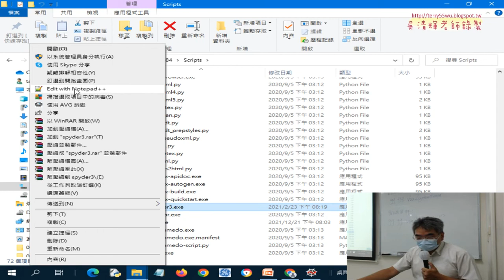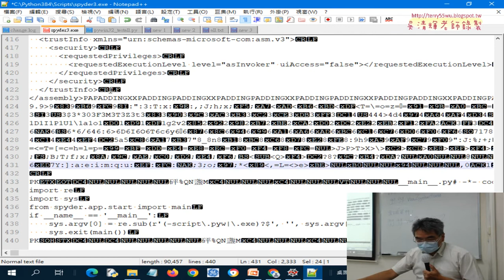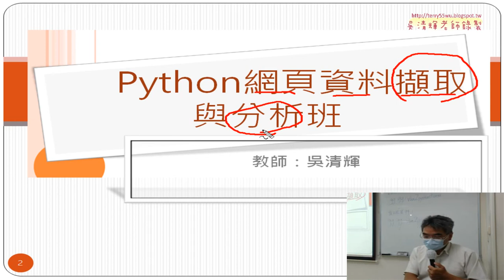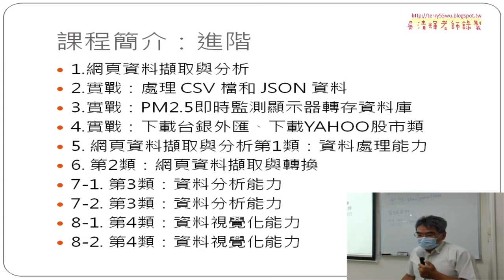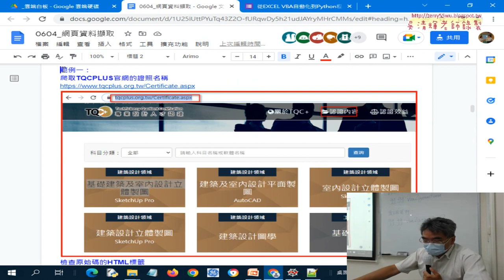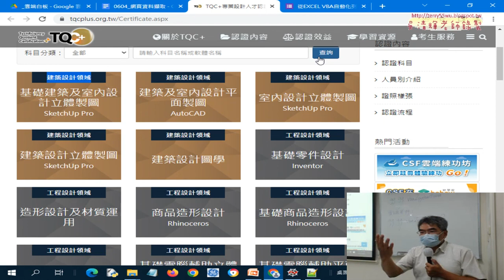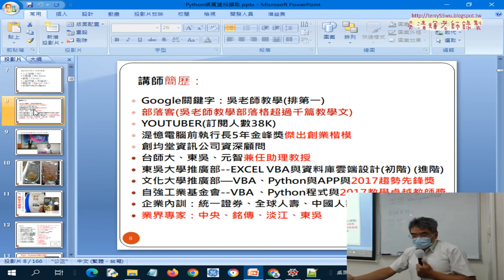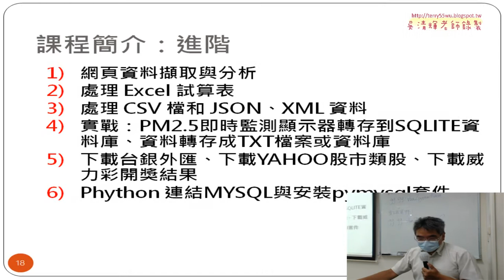02 修改python懶人包路徑與課程介紹